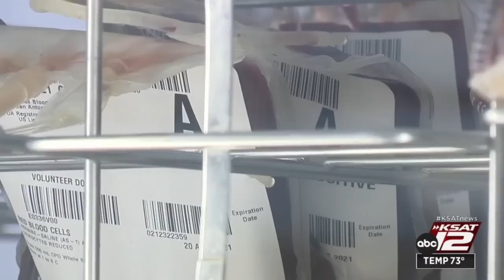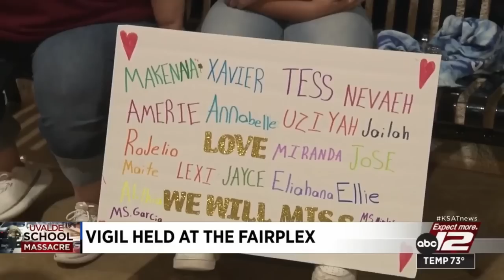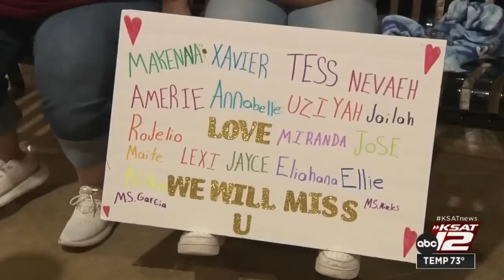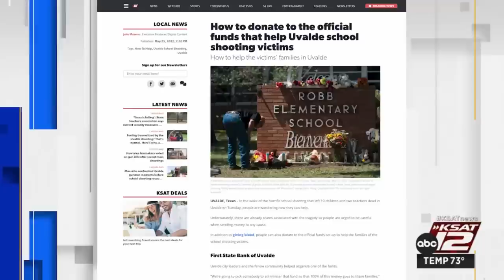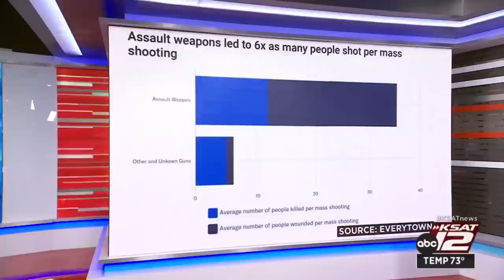WATCH: Latest KSAT News Nightbeat live team coverage from Uvalde